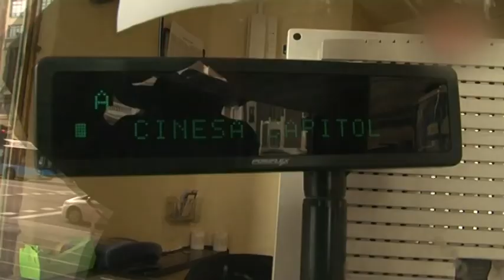Encuesta sobre cine